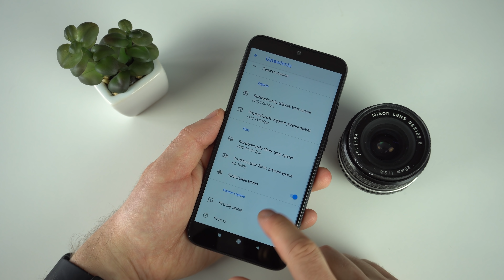GCam dla Redmi Note 7. Porównanie zdjęć + instrukcja instalacji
Sprawdź jak aplikacja GCam poprawia zdjęcia na Xiaomi Redmi Note 7.